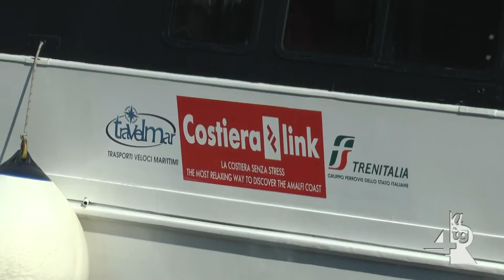Vietri, tutto pronto per l'inaugurazione del nuovo attracco a Marina